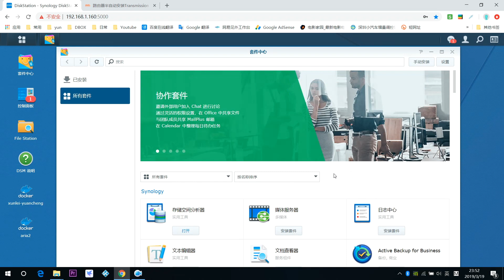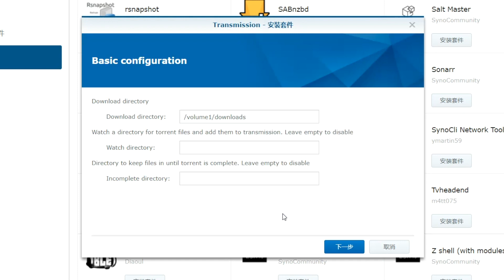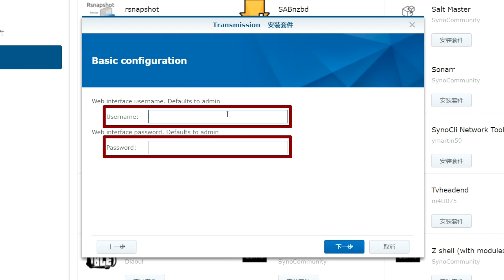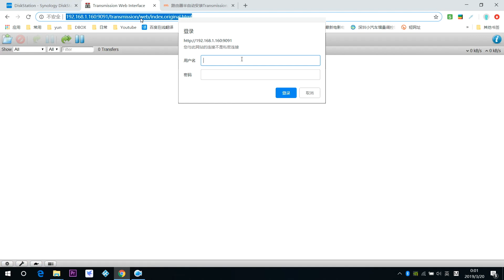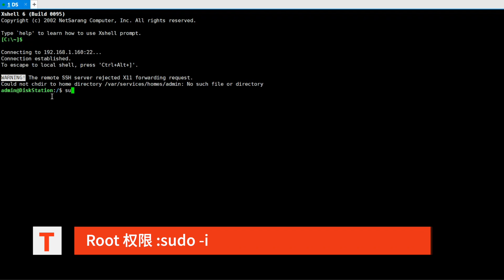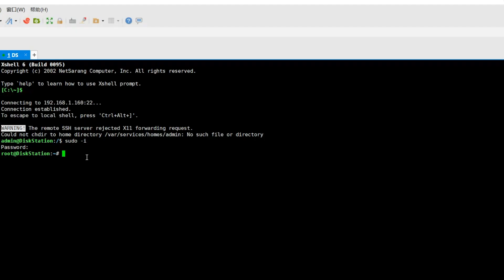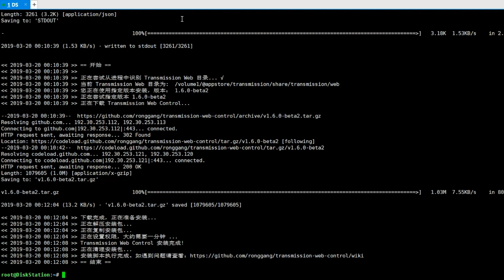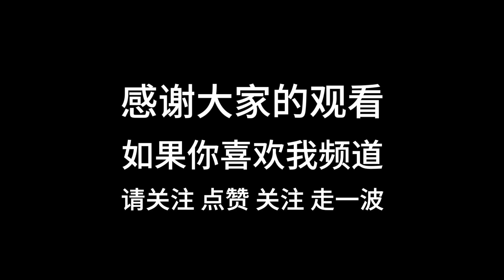Transmission最好用的BT(PT)满速下载神器/超简单上手教你在NAS轻松部署/告别简陋三步让你升级全中文最新Web界面（BT下载/PT下载/NAS/远程下载/）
bash install-tr-control-cn.sh
套件地址：
我用的机场
海豚湾